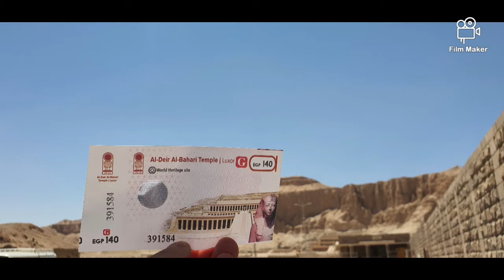Faimosul templu Al-Deir Al-Bahari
Punctul central al complexului Deir el-Bahari este Djeser-Djeseru care înseamnă „Sfânta Sfintelor”, Templul mortuar din Hatshepsut. Este o structură cu coloane, care a fost proiectată și pusă în aplicare de Senenmut, administratorul regal și arhitect al Hatshepsut (și considerat de unii ca fiind iubitul ei), pentru a servi pentru închinarea ei postumă și pentru a onora slava lui Amon.